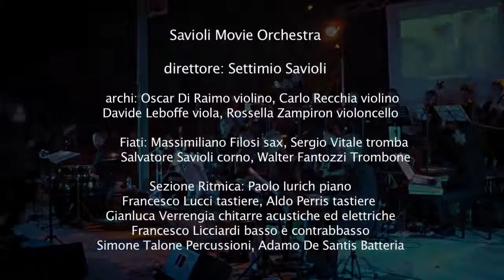Savioli Movie Orchestra "Medley Morricone"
Savioli Movie Orchestra
Nuovo Cinema Paradiso - Per un pugno di dollari etc

Diretta dal M° Settimio Savioli,la Savioli Movie Orchestra nasce con l'intento di rendere omaggio ai grandi compositori ITALIANI e non  del cinema del '900, riproponendo quei brani (il cui genere spazia dalla musica classica al swing e al funk) che hanno caratterizzato la storia di pellicole italiane ed internazionali. La compongono 15 musicisti di indiscusso valore, collaboratori di importanti artisti itaiani (tra i tanti: Morricone, Piovani, Bacalov,Giorgia, Fiorello, Morandi etc etc) e membri stabili di orchestre Rai e Mediaset.

Di seguito l'organico della SM Orchestra.
DIRETTORE: Settimio SAVIOLI

The Movie Sound Orchestra (MSO) was born of the passion of talented musicians who love to play the music from the vast repertoire of movie and tv show soundtracks and wanted to perform it LIVE!!

The MSO musicians, trained in both classical and modern music, play regularly as session musicians in movies, theaters, tv shows for important Italian productions (RAI, MediaSet, SKY among the others, providing musicians for the most popular singers or showmen)

The show includes music by Morricone, Nino Rota, John Williams, Hans Zimmer, just to name a few; unusual for a “classic” concert, some of the arrangements have solos and improvisations too (like in CHIPS or other TV shows from the '70s).
A Live show that goes straight to the heart, thanks to a wide range of emotional music palette.

Rhythm section:
Adamo DE SANTIS batteria,
Simone Federicuccio TALONE percussioni,
Francesco LICCIARDI Basso elettrico & Contrabbasso,
Gianluca VERRENGIA chitarre acustiche ed elettriche,
Paolo IURICH Piano,
Aldo PERRIS tastiere,
Francesco LUCCI tasiere.

Brass:
Sergio VITALE tromba,
Massimiliano FILOSI sax,
Walter FANTOZZI trombone.
Salvatore SAVIOLI corno.

Strings:
Oscar DI RAIMO violino,
Carlo RECCHIA Violino,
Davide LEBOFFE viola,
Rossella ZAMPIRON violoncello

Available to play all over the world.